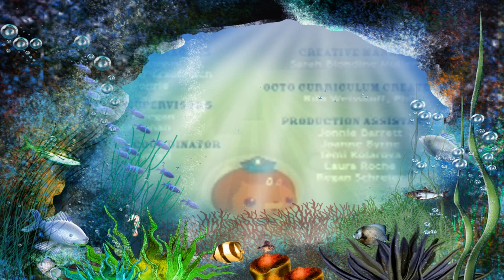The Octonauts S1E7 the orcas